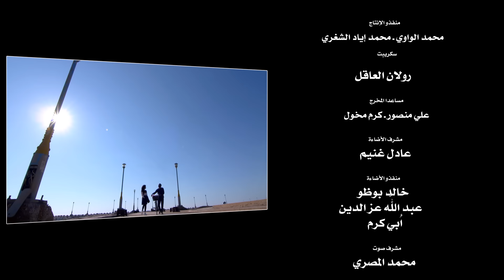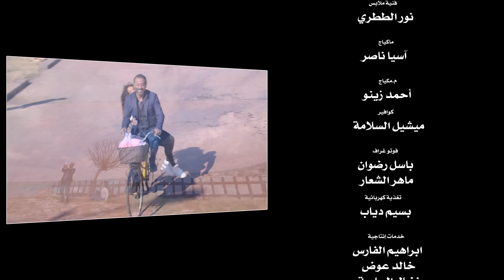مسلسل لست جارية الحلقة 19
لست جارية الحلقة الحلقة 19 لست جارية الحلقة 19 مسلسل لست جارية الحلقة الحلقة 19 مسلسل لست جارية الحلقة 19